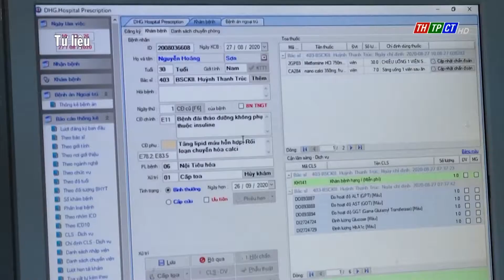Bộ Y tế hướng dẫn bệnh nhân COVID-19 xin giấy nghỉ bệnh để hưởng BHXH | Cần Thơ TV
Cục Quản lý khám, chữa bệnh, Bộ Y tế đã có văn bản gửi Bệnh viện, Viện có giường bệnh trực thuộc Bộ Y tế; Sở Y tế các tỉnh, thành phố trực thuộc Trung ương; Y tế các Bộ, ngành; Các bệnh viện trường Đại học; Ban chính sách xã hội - BHXH Việt Nam về việc cấp hồ sơ đề nghị giải quyết hưởng chế độ bảo hiểm xã hội (BHXH) đối với người lao động điều trị COVID-19.